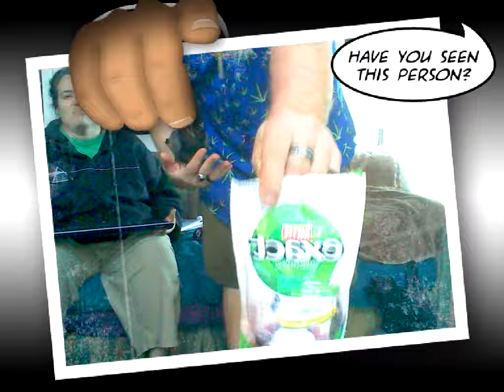ABC, Super Chicken 1.wmv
Baby Bird Rescue - Intro to feeding. Baby bird feeding